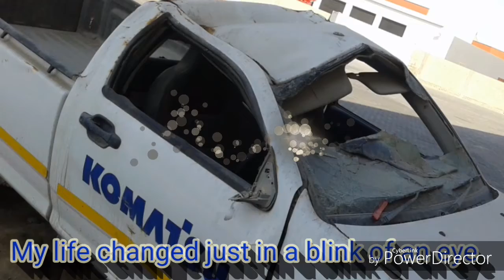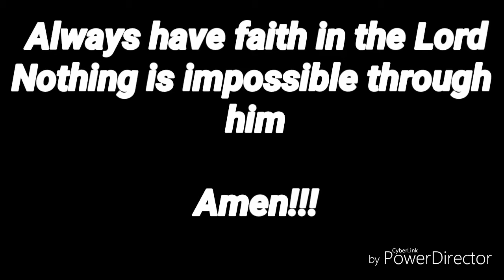life after a spinal cord injury HD 1 by KING SALOMON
This video is Just a short story of my life before and after a spinal cord injury. It was biggest challenge to face and to conquer. It was not an easy thing to accept, especially by looking at what you have lost in a blink of an eye.

But in the end, i went through and today, i am a happy man who is currently looking into a bigger picture for the future.

We need to live life to the fullest no matter what we might be going through. Its normal, its part of the nature and we were created to experience life on earth. Challenges are there to be faced, without them life could be so meaningless.

Challenges are there to make us tougher and tougher. It’s of no use to fear them, it’s of no use to keep on morning for what we have lost, the past is the past and it doesn't matter any longer. What matters is the present since it will always determine our future.

The questions is, are you willing to give up or are you willing to keep on pushing until the last day? Don't forget what happen to Daniel in the bible, the like of Joseph, Job and so many more. They went through tough moments but yet they didn't give up and it was wealth it. So, why not you?

God will always make a way for you where it seems to be impossible and only if you are willing to hold on and keep on pushing with a faith that doesn't faint.